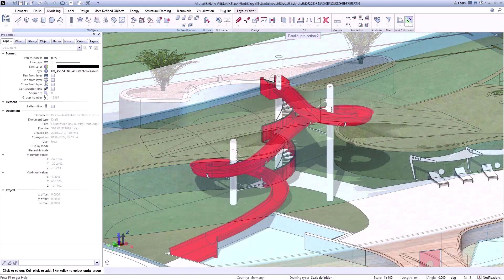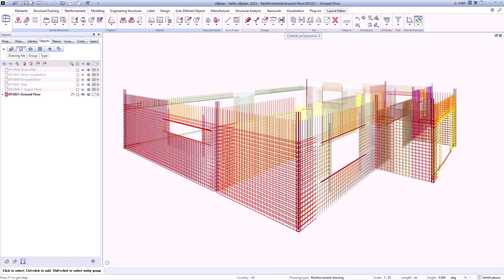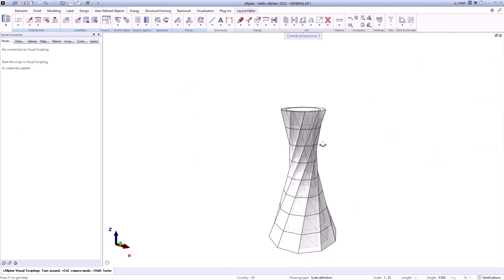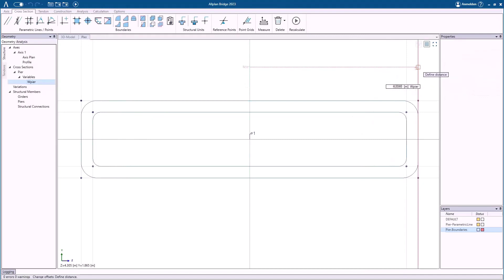Xin chào Allplan! 2023 - Giới thiệu về các tính năng nổi bật của Allplan 2023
Thông qua chuỗi video Xin chào Allplan! 2023, chúng tôi hy vọng sẽ có thể mang đến cho bạn một góc nhìn tổng quan về phần mềm Allplan cùng các tính năng nổi bật của Allplan 2023, đồng thời chia sẻ cách sử dụng và các mẹo hữu ích khi dùng các tính năng này.

Đây là video số 1 trong tổng 30 video của chuỗi video Xin chào Allplan! 2023, giới thiệu sơ lược về các tính năng nổi bật của Allplan 2023.

Trải nghiệm ngay những tính năng ưu việt của Allplan 2023 với 14 ngày dùng thử miễn phí

Nếu bạn có thắc mắc hay cần thêm thông tin về phần mềm, đừng ngần ngại để lại bình luận ở dưới video này, hoặc liên hệ với chúng tôi thông qua